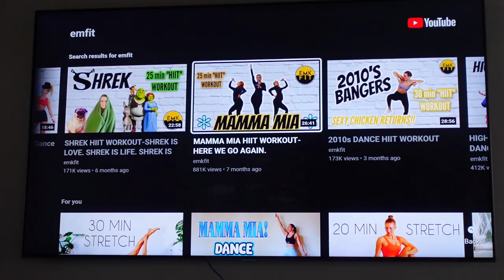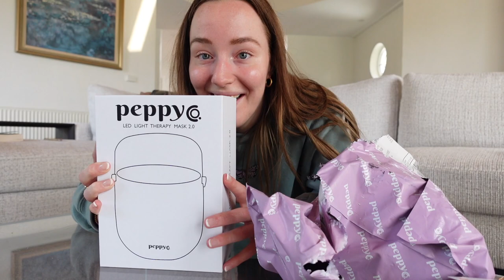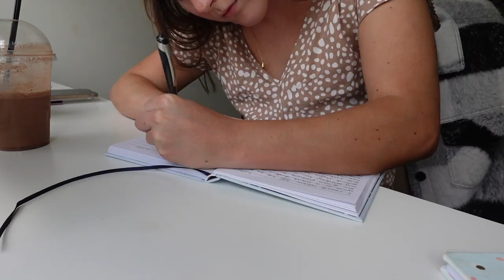7AM MORNING ROUTINE! REALISTIC VLOG! Peppy co Skincare, Emkfit, Breaky Burrito, Journaling, Makeup!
7AM MORNING ROUTINE & IT'S VERY REALISTIC VLOG!
Peppy Co Skincare, Emkfit, Breaky Burrito what a lovely start to the day!

7am wow i mean... I'm clearly not a morning person & hats off to those who get up at 5am or earlier! I honestly struggled so hardcore filming this haha I’m so dramatic but I wanted to motivate myself to get up earlier in the mornings & I’m hoping I can improve overtime! I wanted to make this morning routine as relatable & raw as possible, because some videos can look all glam & perfect but honestly that’s just not it for me in the morning! I run you through my Skincare routine using Peppy Co, which i adored using all of these products & have them linked down below so you can check them out! I also run though what my everyday makeup routine is like! I make a 10/ 10 open breaky burrito wrap & exercise for a hot minute if you struggle to stay motivated to workout in the mornings i would highly recommend Emkfit they are dance / hit workouts for max 30 mins & are always so much fun! I hope this video was relatable & hopefully motivate you to become productive in the mornings, i mean we can only try! I had so much fun filming this video & let me know what you time you get up are you a morning person or not?

Peppy Co products:
LED Light Therapy Mask V2